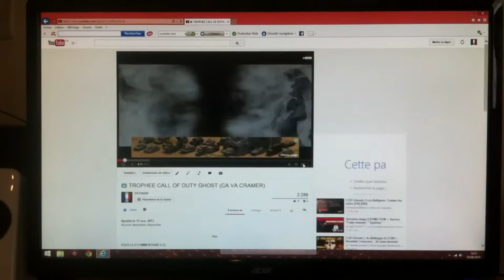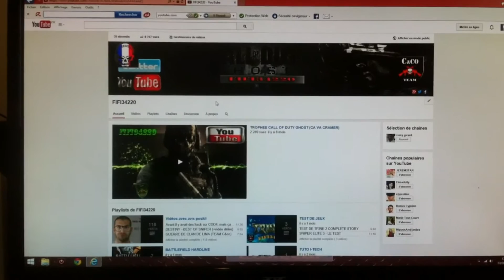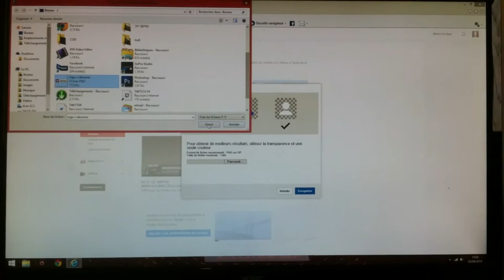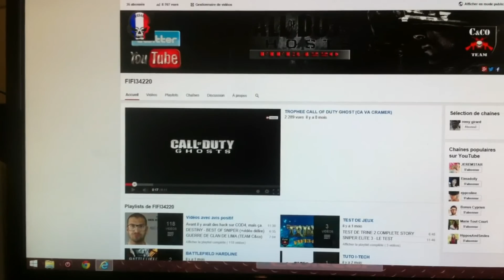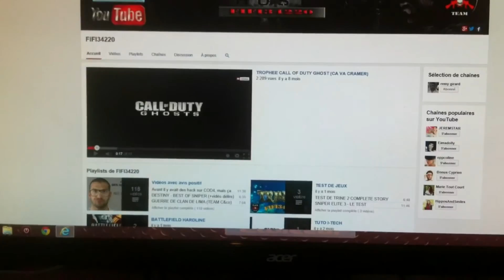TUTO FR - BOUTON S'ABONNER (2014)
Salut à tous!!! Je vous propose aujourd'hui un petit tuto sympa et intéressant pour ceux qui possèdent une chaine YouTube! Merci encore pour votre soutien!!!